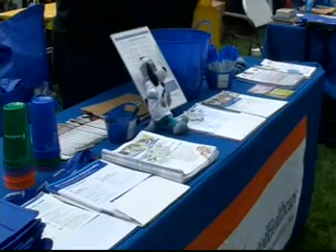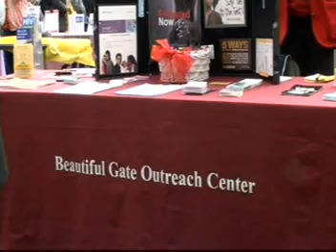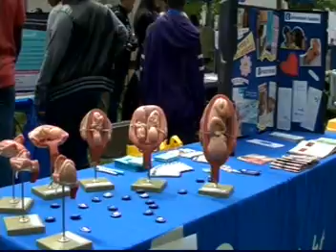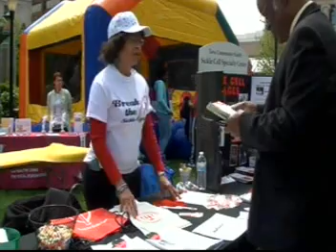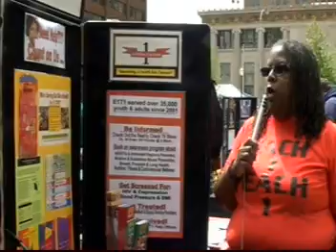WILMINGTON WELLNESS DAY 2016